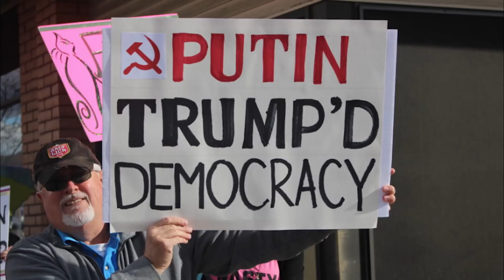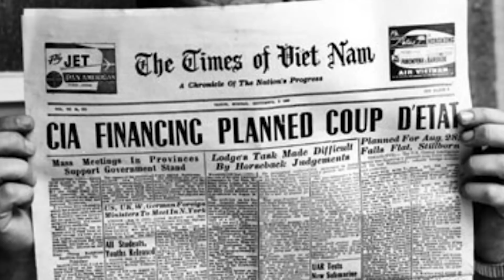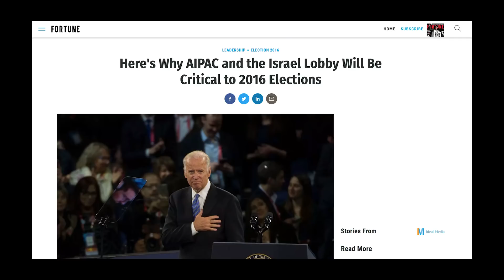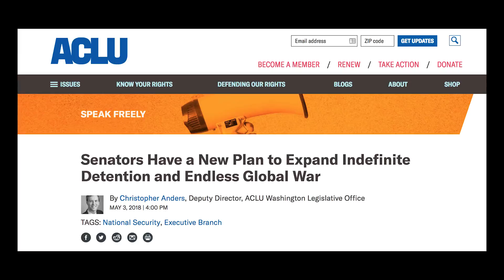SORRY LIBERALS: Your "resistance" to Donald Trump is doomed to fail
Your privilege is showing. ¯\_(ツ)_/¯

or via Bitcoin:
1DKe1bPoZ6hjiKsEAUDix8DQ2HSGBdmTa5

Instagram & Twitter: @CareyWedler